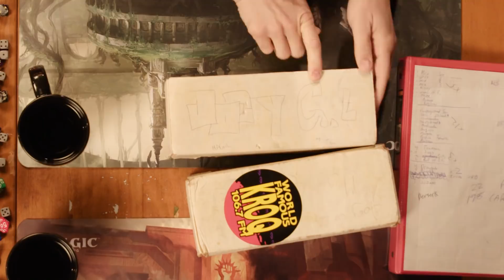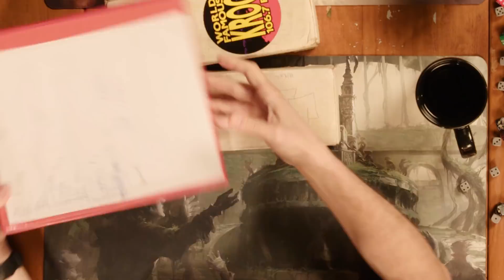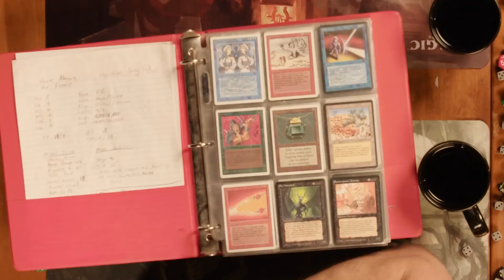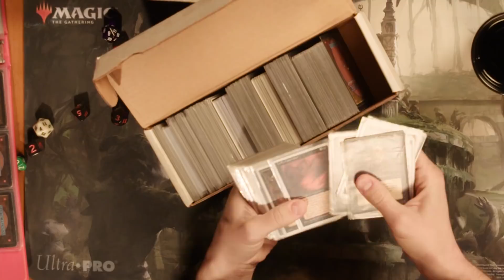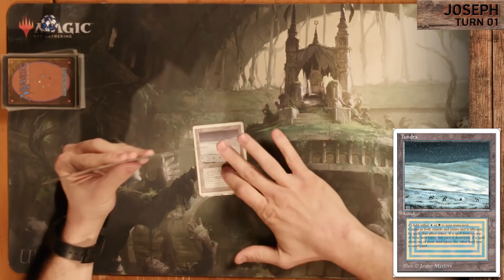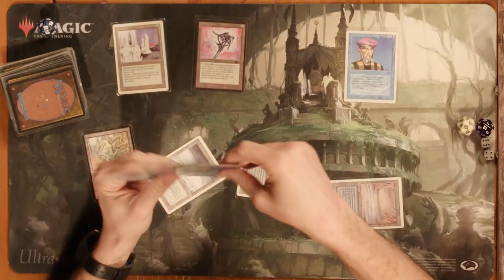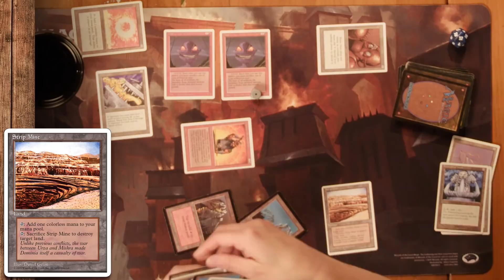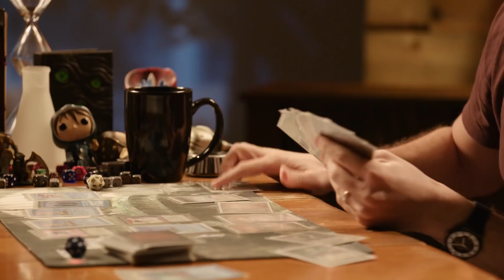A Magic Moment with Joseph Gordon-Levitt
Actor Joseph Gordon-Levitt joins Geek & Sundry host Erika Ishii to play a game of Magic: The Gathering. Follow them as they dive into his personal collection for the first time in almost 14 years, recount their history with the game, and play some kitchen table Magic.

To learn more about Magic: The Gathering, check out their latest release Guilds of Ravnica